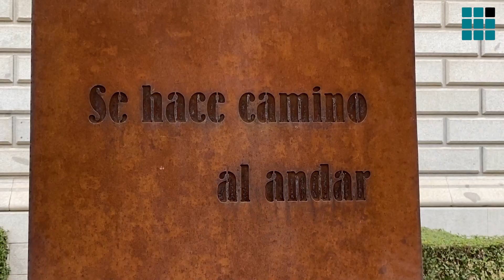Ana Santos - La Biblioteca Nacional y la mujer